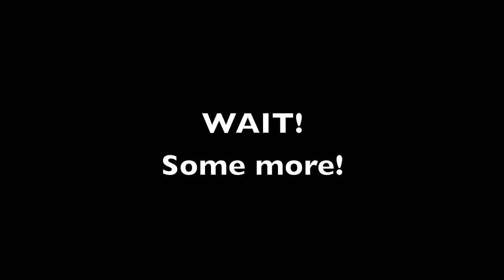FLEX Alumni, Christmas Movie 2013-2014